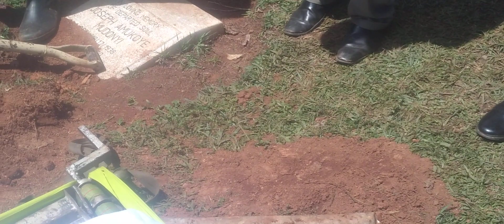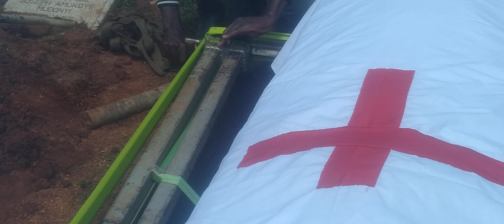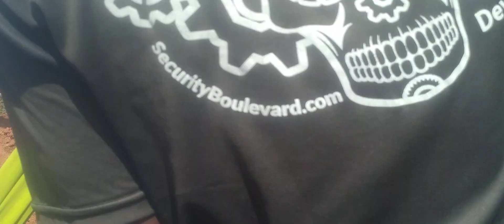Emotional 🥱😭😭😭😭 as Mama Gladys Kazirika Amukoye is laid to rest